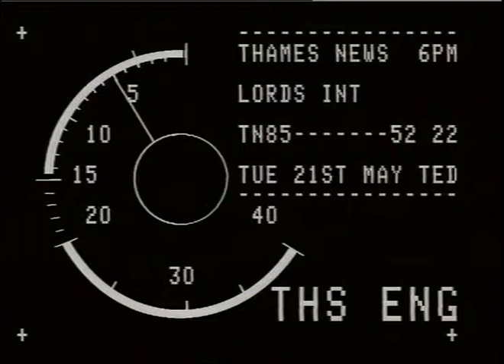MELCHETT,lord.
THAMES NEWS -21.5.85- LORDS MIGHT DEFEAT GOVERNMENT AGAIN OVER _x000D_
GLC ABOLITION BILL_x000D_
85